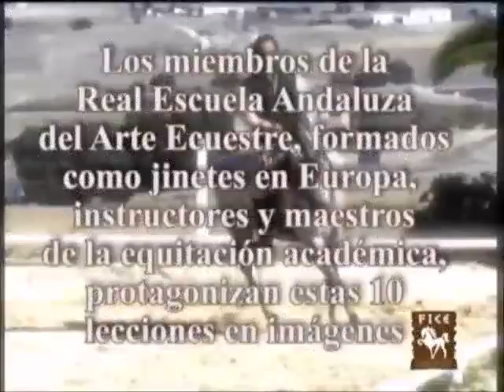Tráiler Curso FICE Nivel Avanzado de Equitación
Aquí os mostramos algunas imágenes de las lecciones que podéis aprender en el CURSO FICE TEÓRICO NIVEL AVANZADO DE EQUITACIÓN de

Mercedes González, Manuel Carvajal y manolo Rodríguez te enseñarán las técnicas y los consejos de la Equitación, la Doma Clásica, la Alta Escuela y la Doma Vaquera.